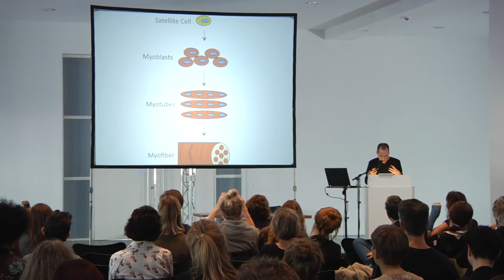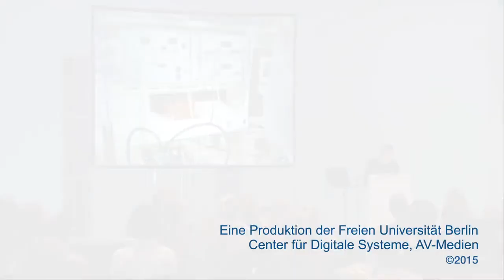Chris Salter | "Alien Agency – Techno-Science, Art and the Limits of Knowing"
Chris Salter (Concordia University | Montreal, Canada): "Alien Agency – Techno-Science, Art and the Limits of Knowing"
Lecture at the conference "Black Mountain - Educational Turn and the Avantgarde" at Hamburger Bahnhof – Museum für Gegenwart – Berlin on the 25 and 26/09/ 2015.

The conference was realised in cooperation between Freie Universität Berlin and Hamburger Bahnhof – Museum für Gegenwart – Berlin.